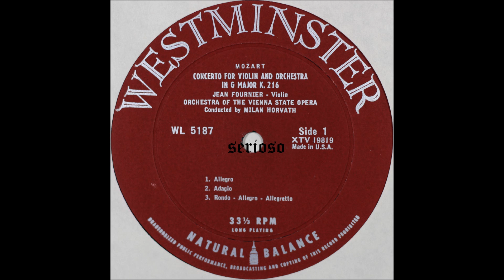Mozart, Violin Concerto No 3, Jean Fournier